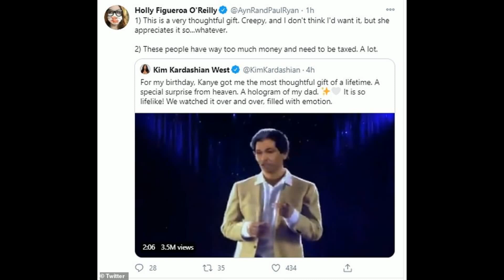Angela McCluskey A Tribute to a Musical Trailblazer Scottish born singer songwriter Angela McClus